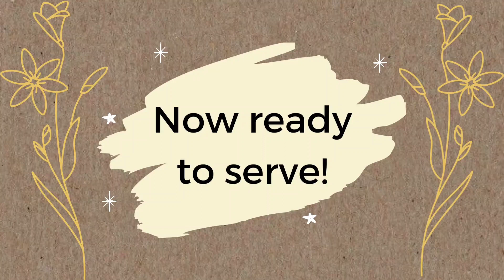Easy Custard Recipe for your Iftar 🥄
Ramadan Mubarak 💐
Try our Easy Custard Recipe with Fruits you like 🍎
Have a happy Iftar everyone 🍽️
Best wishes for the holy month from - Khattak's Kitchen 🙏🏻